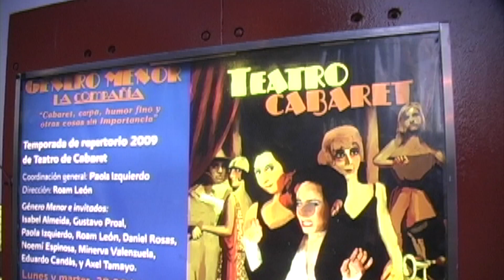Cabaret Noir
El Cabaret Noir es muy famoso, descubre de que trata y los artistas detrás de impresionante Cabaret.